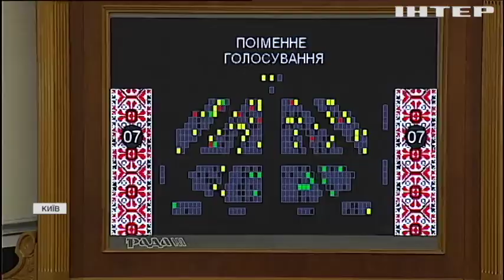Земельна реформа: чому депутатам не вдалося легалізувати ринок землі